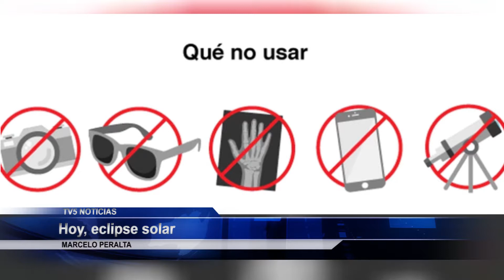Hoy, eclipse solar